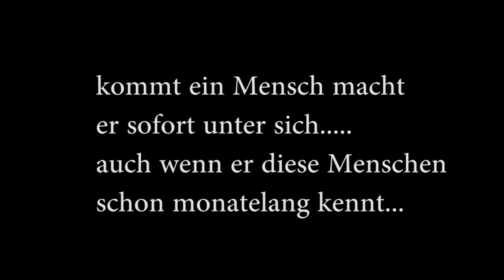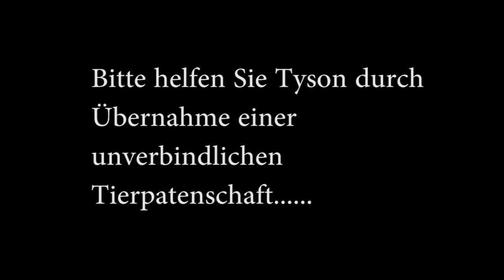Tyson wurde fast totgeprügelt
Tyson wurde fast Totgeprügelt und sollte erschossen werden bevor er auf den Tierlebenshof Nauen kam. Les hier Tysons Geschichte